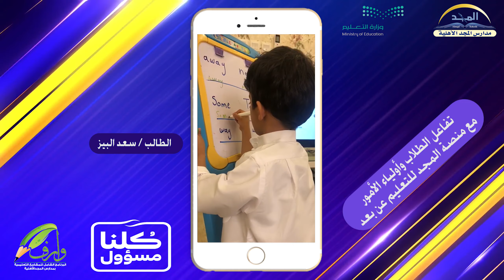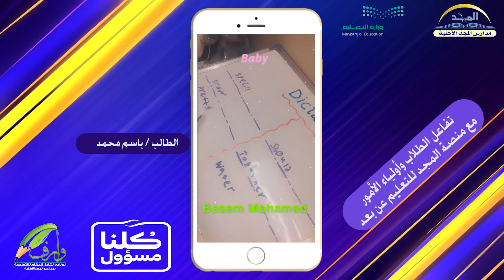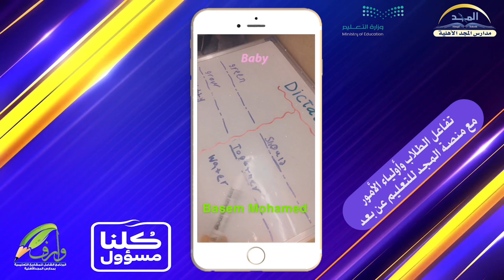تفاعل الطلاب مع منصة المجد للتعليم عن بعد